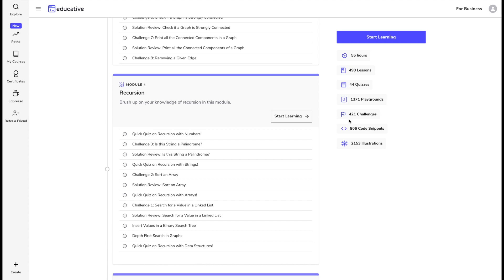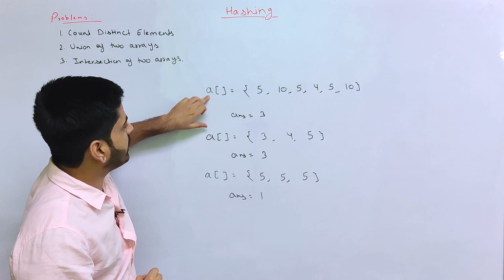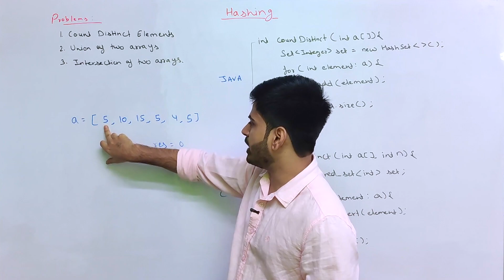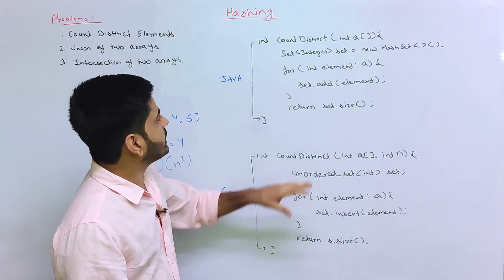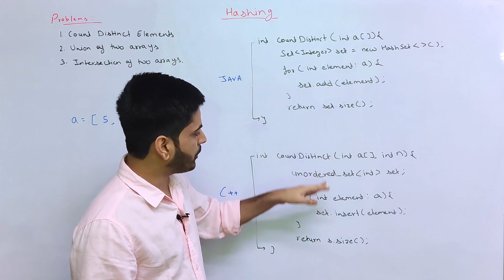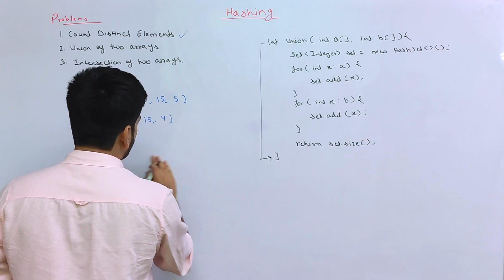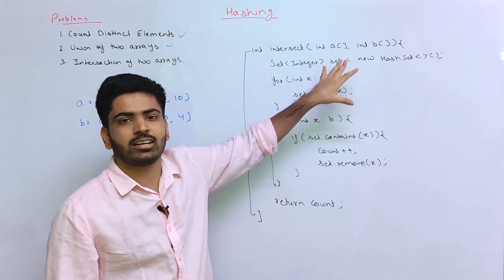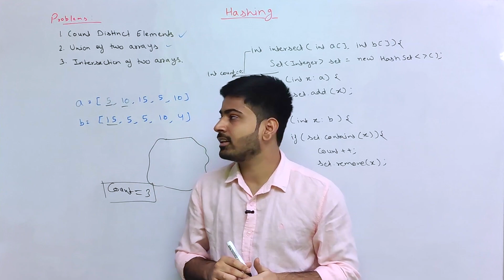Hashing Challenge | Count Distinct Elements | Union & Intersection of Two Arrays| DSA-One Course #27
Hey guys, In this video, We're going to solve 3 Basic Problems related to Hashing.

0:00 Overview
1:38 Count Distinct Elements
6:08 Union of Two Unsorted Arrays
9:07 Intersection of Two Unsorted Arrays

Ignore these tags:

hashmap
hashmap interview questions
count distinct elements in every window
count distinct elements hashmaps
hashmaps count distinct elements
hashmap in java
hashmaps
hashmaps in java
distinct elements hashmaps
distinct elements in window hashmaps
hashmaps distinct elements in window
hashmap implementation
distinct elements in windows of size k hashmaps
how hashmap works internally
count distinct elements in an array
hashmaps implementation in java
intersection of two arrays
intersection of two arrays leetcode
union of two unsorted arrays using hashing
intersection of two arrays ii
349. intersection of two arrays
349. intersection of two arrays
google intersection of two arrays
facebook intersection of two arrays
intersection of two arrays ii leetcode
intersection of two arrays coding interview
intersection of two arrays programming interview
intersection of two arrays coding interview question
intersection
intersection of two arrays gfg
hashmap interview questions
interview
hashmap in java
hashmap
java interview questions
interview practice
java interview
interview coding challenge
coding interview
java interview challenge videos
hashmap vs hashtable
java interview videos
java interview questions and answers
hashmap internal working in java
google interview problem
hashmap internal implementation in java
google coding interview problem
java hashmap